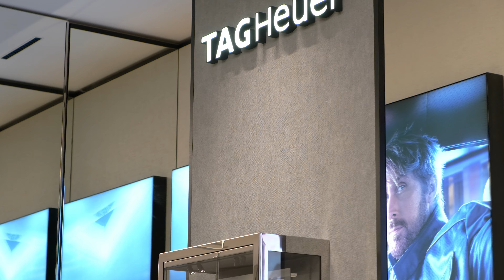Questo GRAND SEIKO è SPAZIALE: SBGW303 Limited Edition per il mercato Europeo.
In questo video vediamo da vicino il nuovissimo SBGW303, un Grand Seiko che ripercorre la storia del marchio ma in chiave moderna. Fatemi sapere cosa ne pensate.

Gioielleria Aldo Tamburini - Via IV Novembre, 19, 47921 Rimini (RN)

Vuoi supportare il canale? Qui trovi un link con tutta l'attrezzatura che serve per incrementare la qualità dei video e dei contenuti. Un regalo per far capire che credi in questo progetto

ACQUISTA DA QUESTOI LINK PER SUPPORTARE IL CANALE. Tramite questo link accederai ad Amazon ed io riceverò un piccolo contributo per ogni tuo acquisto. Per te è tutto uguale e non cambiano i prezzi, ma per PSQ Watches è un grosso aiuto

Interessato ai libri sull'orologeria? Eccoli
Attrezzi per smontare orologi o cambiare cinturini?

Cinturini consigliati dal canale !
Classic Nato
High Quality Nato